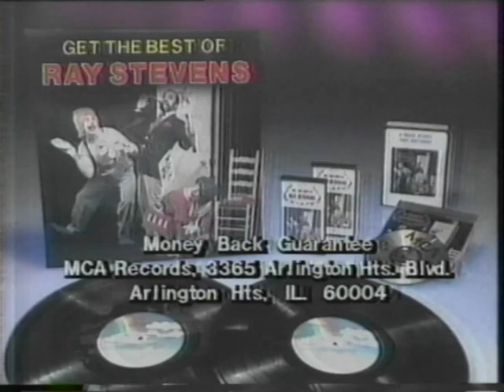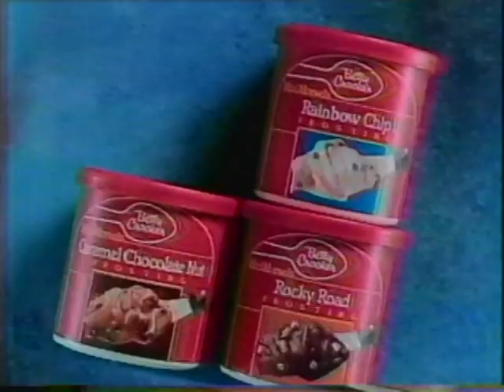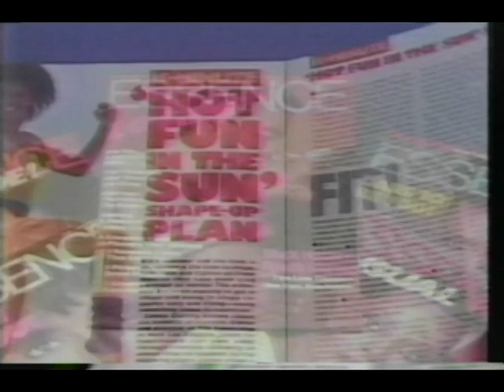WUAB 43 Commercials - 1987 - Browns Chili Cookoff - Ray Stevens - Essence - Ed Stinn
Thank you to WUAB
Internet Archive Uploaders
Jay Sremmus and several others .
Please see this Great Collection and support the archive.